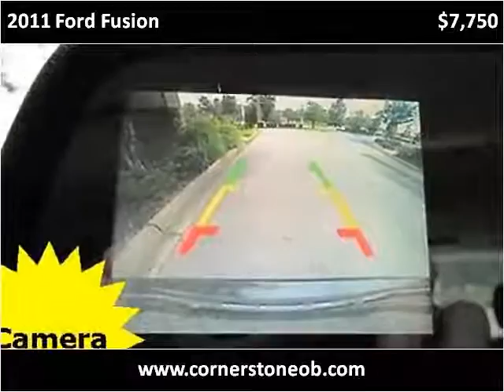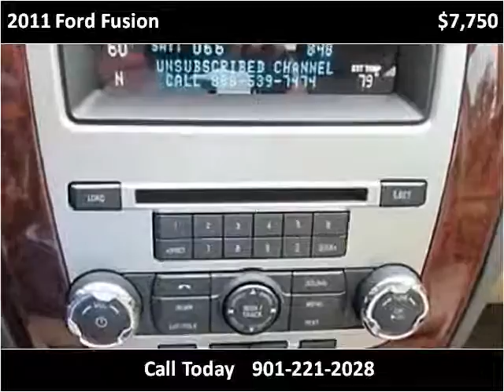2011 Ford Fusion Used Cars Olive Branch MS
This 2011 Ford Fusion is available from Cornerstone Automotive.